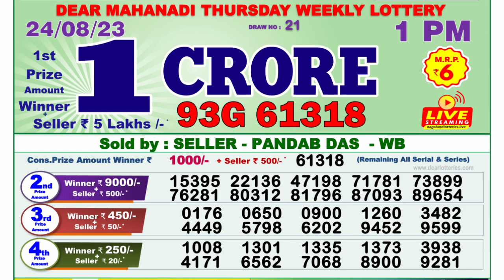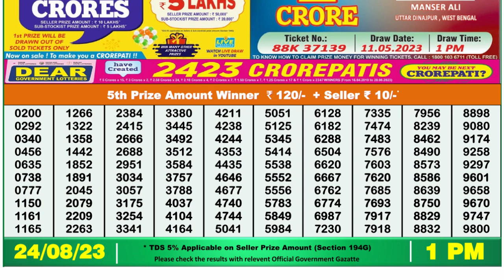🔴Dear Lottery Sambad Live 1pm today 24.08.23 Nagaland State Lottery Result